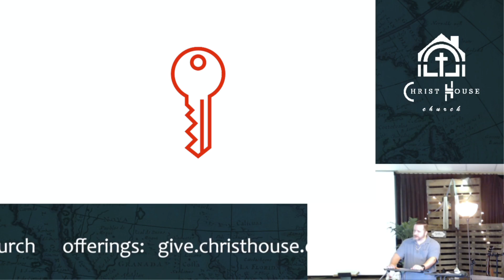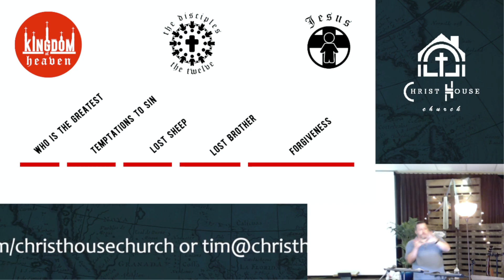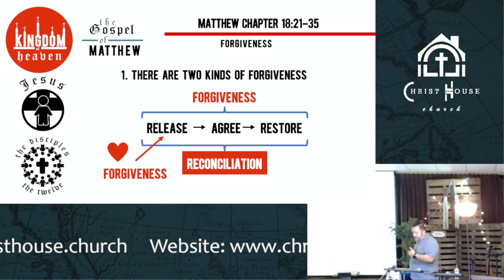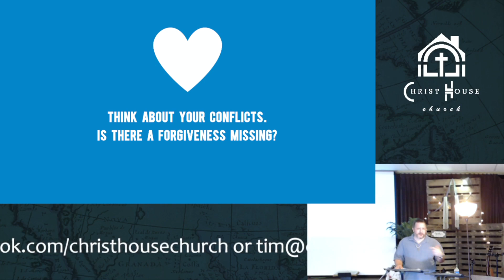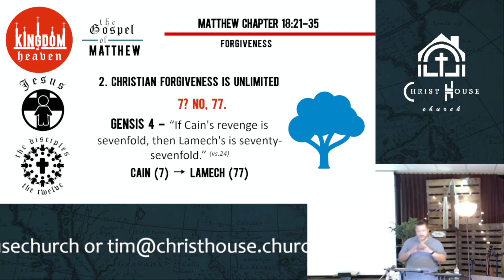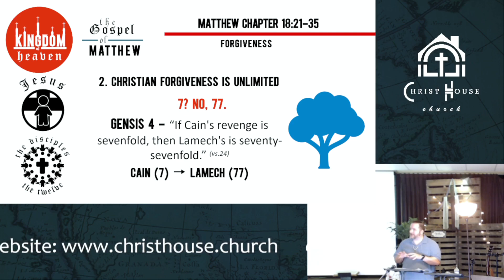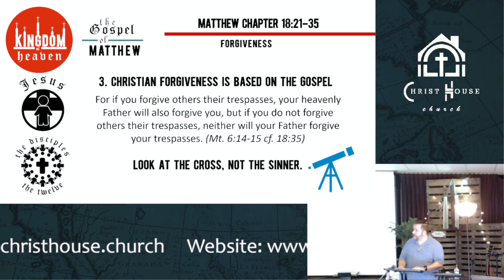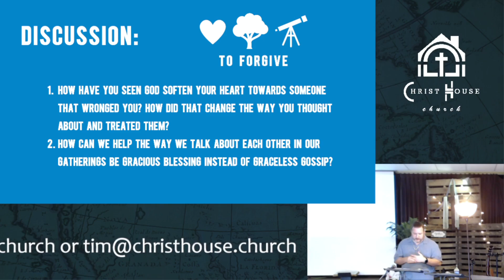2024-02-04 Matthew 18:21-35 - To Forgive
Part of our series through the Gospel of Matthew.